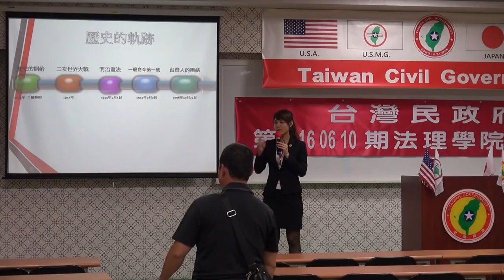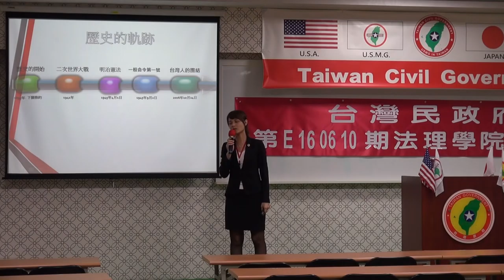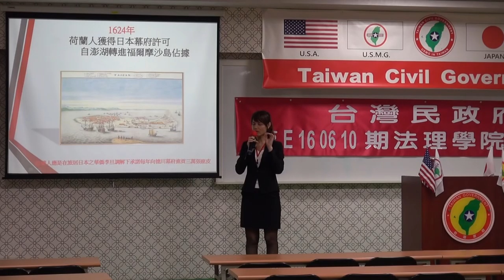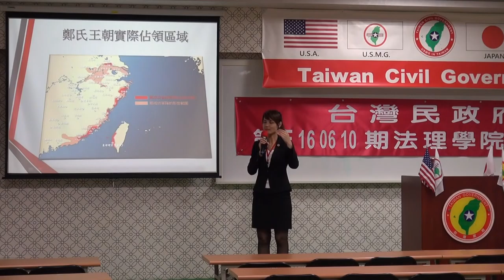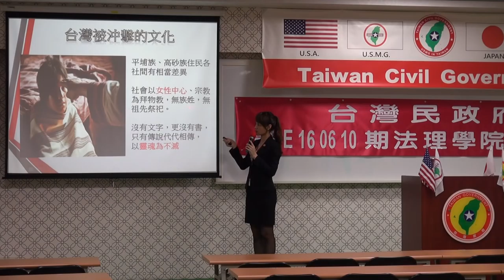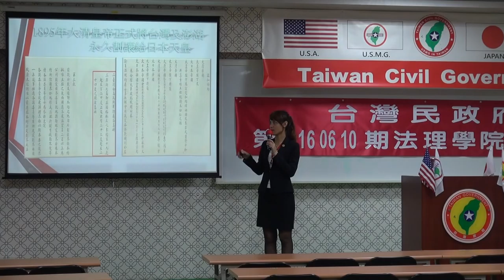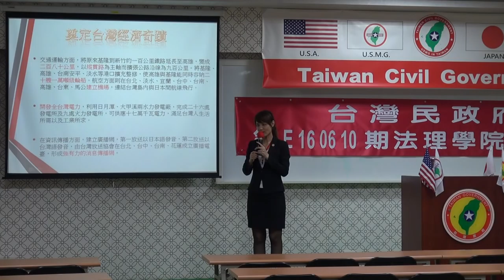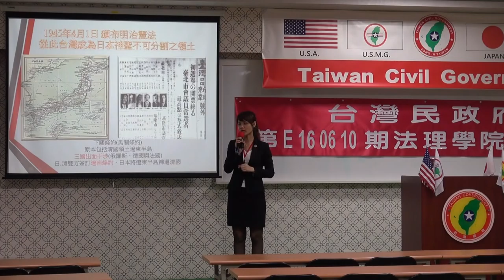160611-6a-歷史的軌跡-楊庭軒-台灣民政府第E160610期法理學院初級班